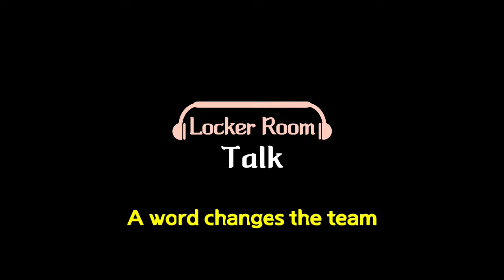Baekseok APE vs Seowon Oasis A Full Match Feedback｜Locker Room Talk Ep.8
The ninth feature, [Locker Room Talk]
Episode 6. You guys made the result! You did a great job, students! Baekseok APE vs Seowon Oasis A B full match feedback.

This video is about Aiden manager giving feedback to players after watching the full match APE vs Oasis A.

[Locker Room Talk] is the feature that suggests ways to watch the match and helps to get better with the coach's view. It is the same as the [Quarter Time Talk] feature, but [Locker Room Talk] is for the official matches where the match is divided into two, and [Quarter Time Talk] is for the 4 quarters or more including friendly and practice matches. Check this information, please.

This video shows :
- A valuable win